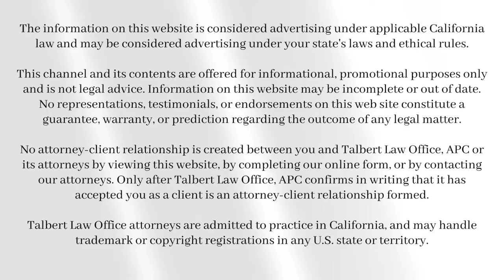🚀 Kickstart Your Business Success with These 5 Tips 💼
This video offers 5 tips to start your entrepreneurial journey.

FREE Tax Guide E-book | 35 Money-Saving Tax Deductions for Small Business Owner and Self-Employed Individual

My name is Maresa Talbert, and I am a business and intellectual property attorney.  In 2018, I started Talbert Law Office, APC after being unhappy with the corporate law firm environment.  Since then, my top three priorities have been to (1) deliver premiere legal services at transparent and affordable rates; (2) provide culturally-relevant legal education; and (3) empower my community to create their own pathways, protect their brands and creative assets, and build legacy!